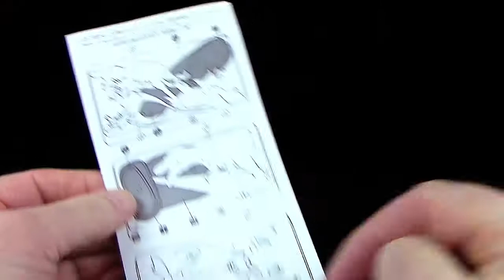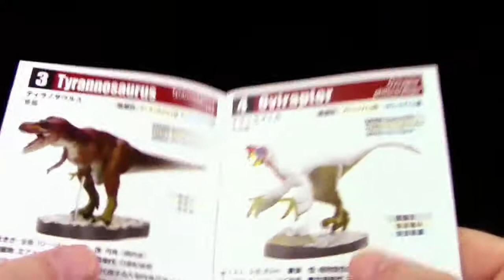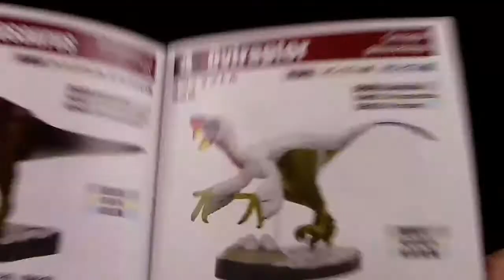Colorata ® Oviraptor - Feathered Dinosaurs Premium - Unboxing Teil 2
Colorata ® Discover Dinosaurs ® Feathered Dinosaurs Premium Box / Gefiederte Dinosaurier Premium Box

div. Bilder und/oder Video-Clips:
pixabay